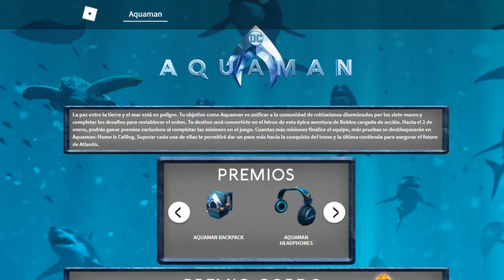★GRATIS MOCHILA LEGENDARIA★ EVENTO ROBLOX AQUAMAN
Hey que tal amigos! Yo soy Sant y hoy veremos:
» Requisitos del Canal:
•Dale laik
•Déjame tu comentario y tu sugerencia
•Compártelo con tus amigos!
•Pásatelo genial ツ
★Preguntas zukulentas:
• ¿cuál es tu nick de Roblox?
 heysant2018

• ¿cómo se llama tu grupo de Roblox?

• ¿Qué días haces directo?
Hago directos Todos Los días
n este canal encontrarás historias creadas para entretener, pero también historias reales contadas por suscriptores, creepypastas, misterios de roblox, videos graciosos, de suspenso, tutoriales, directos y mucho más!
Las historias contadas en los videos tienen la finalidad de entretener ツ